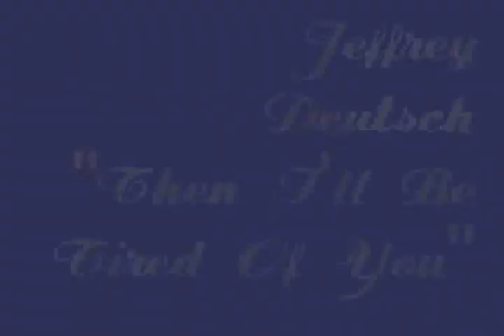Jeffrey Deutsch, "Then I'll Be Tired Of You"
Jeffrey Deutsch,on piano and vocals, with his favorite tune "Then I'll Be Tired Of You"! The event starred vocalist Jeffrey Deutsch with Frank Caruso on piano. Jeff invited several vocalists up to sing incl. Josie Falbo and Gayle Bisesi. It was held on Saturday, April 5, 2014, from 630 to 9pm, at Katerina's, 1920 W. Irving Park Road, Chicago! (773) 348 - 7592.

Visit our Google Chicago Studio Club LIVE MUSIC calendar on both of our music websites: